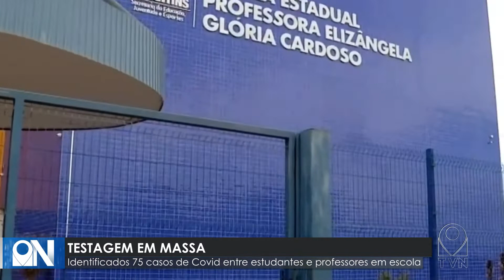TESTAGEM EM MASSA ESCOLA PALMAS